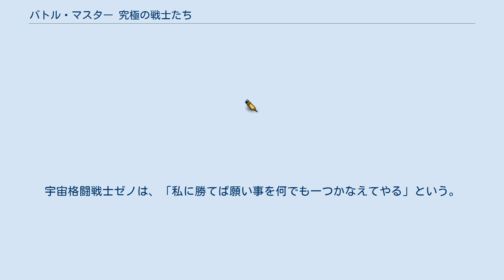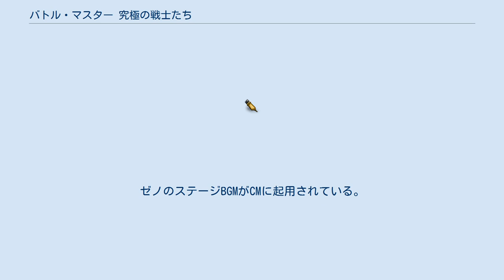バトル・マスター 究極の戦士たち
『バトル・マスター 究極の戦士たち』（バトル・マスター きゅうきょくのせんしたち、BATTLE MASTER）は、1993年11月19日に東芝EMI（現：ユニバーサルミュージック）から発売された、スーパーファミコン用対戦格闘ゲーム。
またはそれを原案とした読切漫画。
 未来世紀2XXX年の地球。
平穏に繁栄していた世界はある日、宇宙からの訪問者「ゼノ」を迎えることとなる。
宇宙格闘戦士ゼノは、「私に勝てば願い事を何でも一つかなえてやる」という。
世界中の腕に自信のある者たちがそれぞれの「願い」をかなえるために拳を振るい、最終的に8人に絞られることとなる。
そして、ゼノとの対戦権を得るための、さらに苛烈な戦いが始まる。
 漫画版では、時代設定は25XX年とされている。
 ベーシックスタイルの対戦格闘ゲームに、「ダッシュ」「バックステップ」のほか、対戦格闘ゲームとしては初の「空中ガード」「コマンド入力式の返し突き」「返し投げ」「投げ受け身」のシステムが追加されている。
また、必殺技とは別に隠し技として「封印技」が存在する。
これにより一人あたりの必殺技（封印技）の数が5〜7点と多い点も当時としては異例である。
必殺技〜必殺技、あるいは封印技〜必殺技、封印技〜封印技といった連続技が多数存在する。
 相手の体力ゲージをゼロ、または自分のキャラクターよりも多い状態で制限時間がなくなると勝ちとなる。
2ポイント先取すると試合が終了する（1PLAYERでは次の対戦相手と戦うことができる）。
 基本操作は十字キーでキャラクターの移動。
キャラクターが相手キャラクターの左側にいる場合、6前進、66ダッシュ、4後退または立ちガード、44バックステップ、7/8/9ジャンプ（または7空中ガード）、1/2/3しゃがみ（または1しゃがみガード）、とオーソドックスな設定。
 A・B・X・Y・L・Rでパンチ攻撃(弱・中・強)とキック攻撃(弱・中・強)となる。
攻撃の効果も、弱攻撃＝スキが小さいが攻撃力が低い、中攻撃＝弱攻撃と強攻撃の中間、強攻撃＝スキは大きいが攻撃力が高い、と標準設定である。
 ただし空中で何回でも基本技を出せたり、ダッシュ攻撃ができたりと戦術の幅は広い。
また基本技の戻りモーションに攻撃判定が生きているものも存在する（使い道はないが）。
 基本技の応用（特殊基本操作） 特殊な基本操作を紹介。
追い詰められた場合やハメ技対策として組み込まれたシステム。
より高度でスピーディーな対戦が可能となった。
コマンドは相手キャラクターの左側にいる場合。
 必殺技と封印技 コマンド入力+攻撃ボタンによる特殊な攻撃方法。
1ヒットの飛び道具系必殺技から多段ヒットの連続技、威力の高い投げ技などバリエーションも豊富。
ただし多段ヒット技はその一撃一撃が基本技の一撃と同じ扱いでカウントされるため、技が深く入った場合は気絶状態にもっていかれることがある。
技によっては気絶〜気絶が可能となっている。
 1人プレイ専用ゲームモード。
キャラクター選択画面より操作するキャラクターを選び、最終的にボスキャラクターのゼノを倒しエンディングを目指す。
試合途中に「氷塊破壊」と「ドラム缶破壊」のボーナスステージがある。
敗北するとコンティニュー画面に切り替わり、再戦することができる。
 2人対戦モード。
お互い好きなキャラクターを選択し、その後ステージセレクトの後対戦となる。
裏技を使うことでボスキャラクターのゼノを使うことができる。
一度選択したキャラクターをキャンセルして別のキャラクターを選び直すことができる。
 いわゆるオプション設定のできるモード。
 発売直前から特に注目していたのが、今は廃刊になってしまっている『マル勝スーパーファミコン』（以下『マル勝SFC』）である。
漫画家佐々木よしのを迎えたオリジナルストーリーを前編(第17号)・後編(第18号)にわけて掲載。
また、記事特集も各キャラクターの特徴から必殺技・封印技まで基本的な連続技とあわせて紹介していた。
 さらに東芝EMIよりヴォイスドラマとキャラクターテーマ曲を収録した『バトル・マスター ミュージックCD』がゲームソフトの発売からわずか5日の1993年11月24日に発売されている。
ゲーム＆CDの発売を記念に『マ...